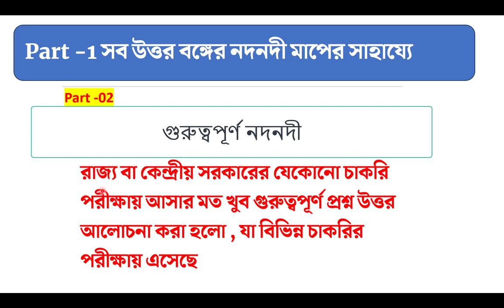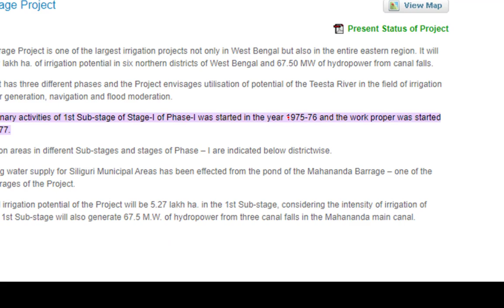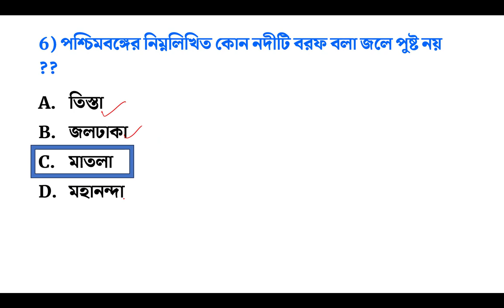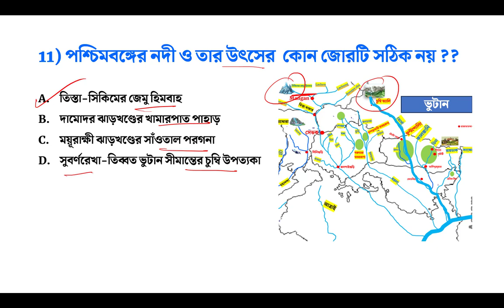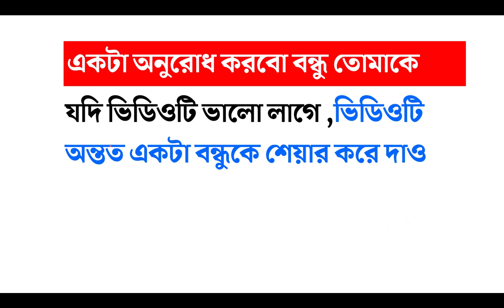Clerkship 2023 জিকে , WBCS 2024 GK পশ্চিমবঙ্গের নদনদী | Rivers Of WB l WBP Constable GK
*West Bengal River System পশ্চিমবঙ্গের নদ-নদী | Rivers of West Bengal for WBCS, PSC, RAIL etc.*
WBCS | SSC | RAIL | বিগত ১০ বছরের প্রশ্নোত্তর ব্যাখ্যা সহ আলোচনা | পশ্চিমবঙ্গের নদনদী | Rivers Of WB ভারতের নদনদী| Indian River in Bengali

✅  *About this Video* : In this video i  have discussed about north bengal river system of West Bengal through map animation (premium content ) পশ্চিমবঙ্গের নদ-নদী WB River System

Video Point :-
0:00 ভিডিও সূচনা
1:00 গঙ্গা, পদ্মা এবং ব্রহ্মপুত্র
2:00 তিস্তা নদী
6:03 জলঢাকা এবং মূর্তি নদী
7:16 তোরসা নদী
9:11 কালজানি নদী
9:23 ডিমা নদী
10:52 রায়ডাক নদী এবং সংকোশ নদী
11:34 রসিক বিল
12:43 মহানন্দা নদী
13:11 বালাসন নদী
13:26 মেচি নদী
14:23 কালিন্দী নদী
15:14 পাগলা নদী
15:42 নাগর নদী
16:00 টাঙ্গন নদী ,পুনর্ভবা  নদী এবং  আত্রাই নদী
16:44 কুলিক পাখিরালয়
17:31 পরীক্ষায় আসার মতন MCQ
22:15 ভিডিয়ের শেষ অংশ

✅ Similar videos
WBCS | SSC | RAIL | বিগত ১০ বছরের প্রশ্নোত্তর ব্যাখ্যা সহ আলোচনা | পশ্চিমবঙ্গের নদনদী | Rivers Of WB
পশ্চিমবঙ্গের নদ-নদী | Part- 1 | Rivers of West Bengal | WBCS, PSC, RAIL etc.
Rivers of West Bengal - North Bengal | Kartik Chandra Mondal | WBCS 2022 | WB Exams |
পশ্চিমবঙ্গের ভূগোল | অধ্যায় - পশ্চিমবঙ্গের নদনদী | W.B. Geography in Bengali | Rivers MCQs Bangla
পশ্চিমবঙ্গের ভূগোল -West Bengal Geography in Bengali |WBCS|WBP|WBPSC| The Way Of Solution|Part -3
ভারতের নদনদী | Indian River in Bengali | WB Excise Practice Set | The Way Of Solution

WBCS | ভারতের নদনদী | বিগত ১০ বছরের প্রশ্নোত্তর | Ganga River System| INDIAN GEOGRAPHY